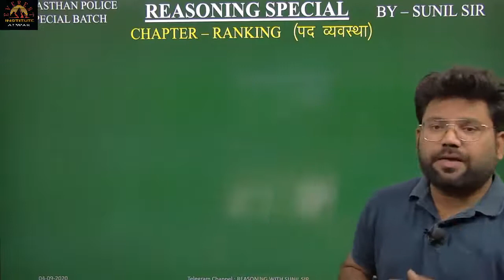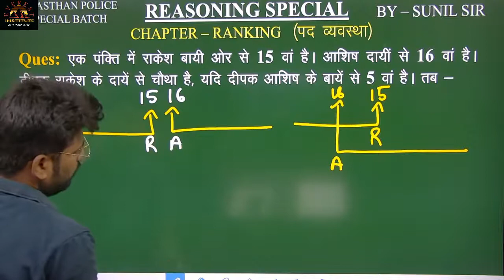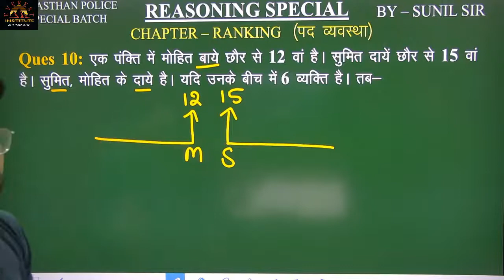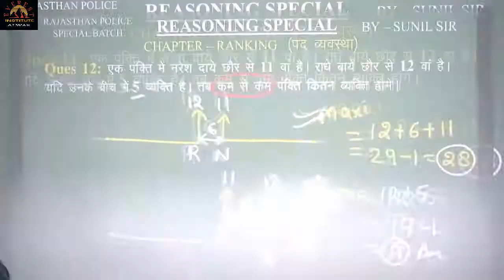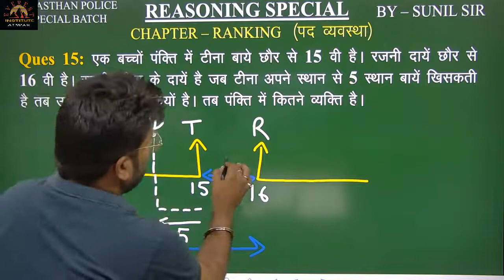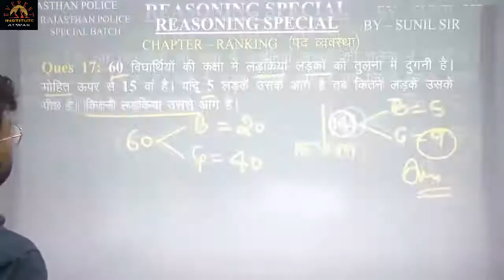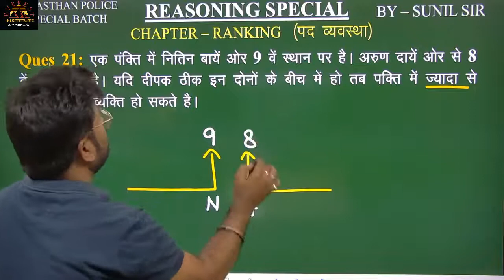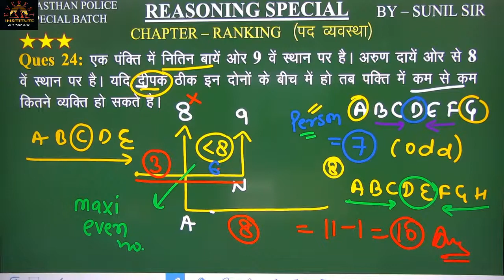RANKING (पद व्यवस्था) || REASONING SPL || BY SUNIL VOHRA SIR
In this lecture he is teaching you complete basic knowledge of Ranking in just one lecture...